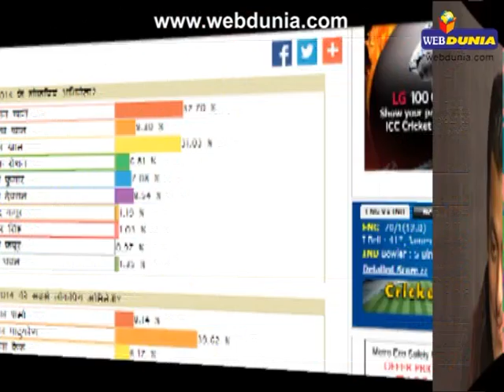सलमान खान से बाइकर्स ने की बदसलूकी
अक्सर फिल्म स्टार्स की कार का बाइक सवार पीछा करते हैं और कई बार दुर्घटना भी घटी है। इसी कारण सलमान अपनी फिल्मों का प्रमोशन करने के लिए ज्यादा शहरों में जाना पसंद नहीं करते हैं।